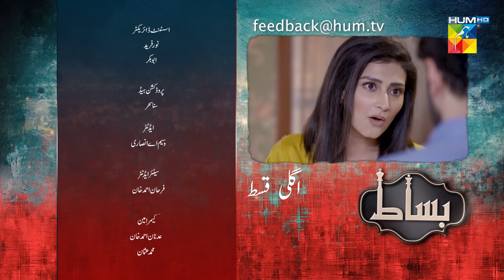Bisaat | Episode 03 | Teaser | HUM TV Drama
The Ultimate Story Of Love, Sacrifices And Conspiracies.

Starring:
Azfar Rehman, Anmol Baloch, Ayesha Omar, Mirza Zain Baig, Saba Hameed, Shagufta Ejaz, Syeda Tooba, Sharmeen Khan & Others

Director:
Fahim Burney

Writter:
Ateeq Inayat

Produced By:
Fahim Burney & Momina Duraid Productions.